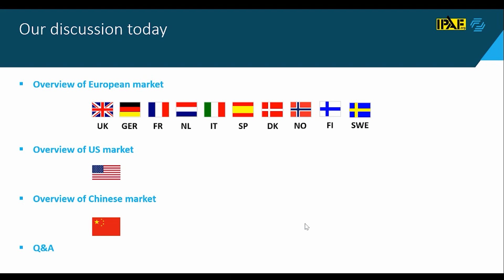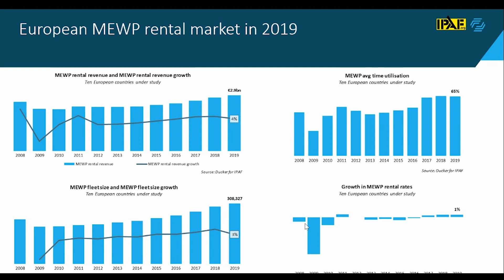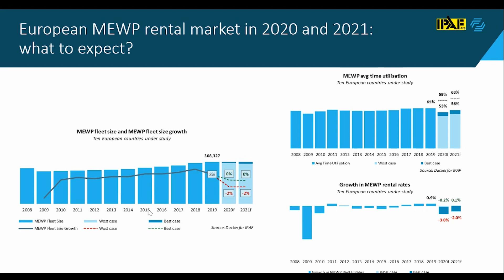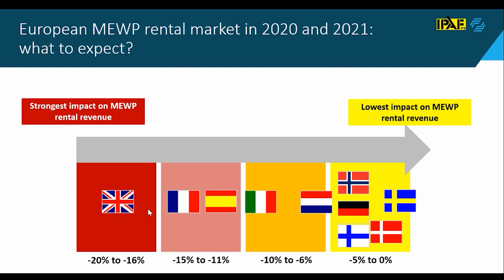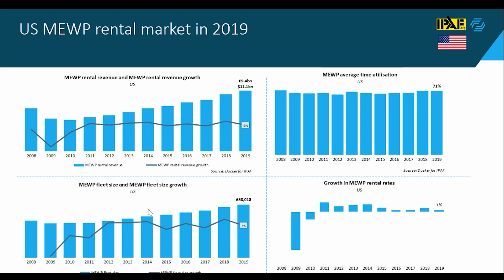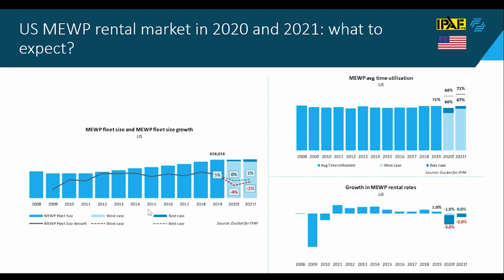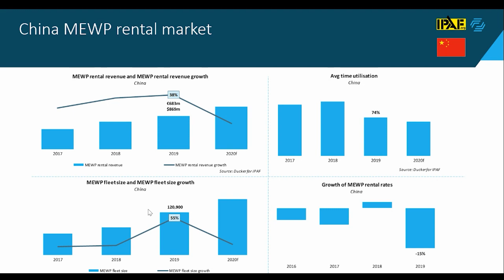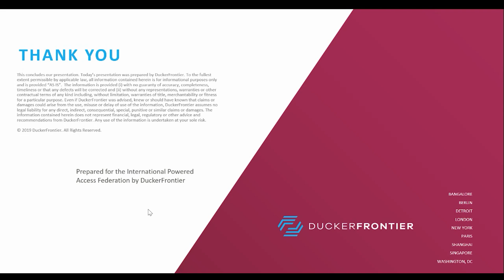IPAF Webinar - IPAF Rental Market Reports 2020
Get an insight into the latest and most up-to-date powered access rental market data available.

Murray Pollok, Managing Editor of International Rental News, gives an overview of the data in the new IPAF Rental Market Report 2020, which covers the global MEWP market data each year from 2008, with a particular focus on 2019. Lead consultants Audrey Courant and Anne Myon from DuckerFrontier explore the data in detail and examine macro data trends and how the European market compares to the North American market and other regions.

The award-winning IPAF rental market reports, produced by DuckerFrontier, are presented in an easy-to-read format and are the definitive guide to powered access rental markets. The reports include an estimate of the size of the MEWP rental fleet worldwide, with a breakdown by region and machine type.